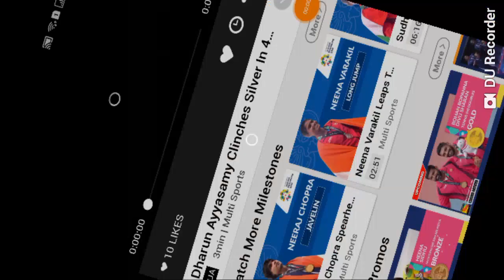400m Hurdles - Asian Games 2018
Gold - Abderrahman Samba QAT
Silver - Dharun Ayyasamy IND
Bronze - Takatoshi Abe JPN